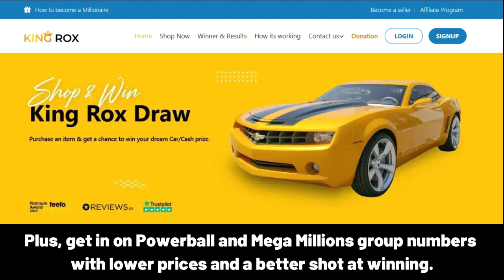MAINA Happy Birthday Song with Names 🌟 Happy Birthday to You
Lyrics:
"MAINA, Happy Birthday Song – Happy Birthday to You"

Happy Birthday, MAINA!
Happy Birthday to You
Happy Birthday!
Happy Birthday!
Happy Birthday, MAINA!